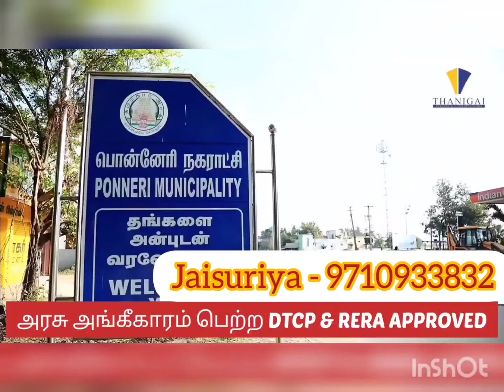North Chennai Property For Sale @ Low Budget / DTCP RERA Approved / Ponneri Plots /50/50 Offer....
Thanigai Estates Presents "Gomathi Amman Nagar" At "Ponneri "

PROJECT CODE : MAHINDRA WORLD CITY

Near by :- Just 5 Minutes From
850Acres - Mahindra World city Project - 100 MNC Companies

🤝 Just 3 kms From Ponneri Railway station and bus Depot.

🤝  Walkable Distance From Bus stand 24 Hrs Bus Facility

🤝 Just 10 Minutes Drive From RMK ENG CLG,TJS ENG CLG,SCHOOLS.

🤝 Just 3 Kms From LNG Arts and science college, & Govt institutions.

Phase - I:-
Balance 6 Months Easy EMI Scheme...

💥BLACK Top Road 40Ft,
💥Just 30 Ft Ground water

💥 For Net cash
Registration Free!
Patta Free!
EC Free!

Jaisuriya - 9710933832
Business Development Manager,
Thanigai Estate

CMDA RERA APPROVED PLOTS

Chennai City Plots Redhills Alamathi

Railway Station Near DTCP RERA approved plots

DTCP RERA Approved Plots

Places where our housing unit is located

நமது வீட்டுமனை அமைந்துள்ள இடங்கள்